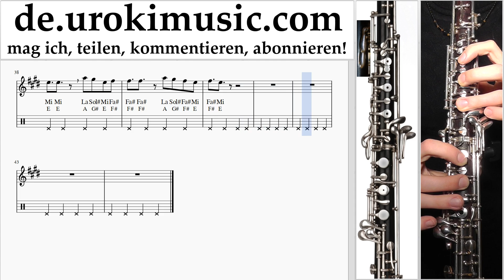Oboenunterricht Silvestre Dangond Nicky Jam - Cásate Conmigo Noten Lernen Teil#2 um-i995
Oboenunterricht Silvestre Dangond Nicky Jam - Cásate Conmigo Noten Lernen Teil # 2 um-i995 Bitte schreiben Sie in die Kommentare, wie Sie Lektionen nützlicher für Sie machen?